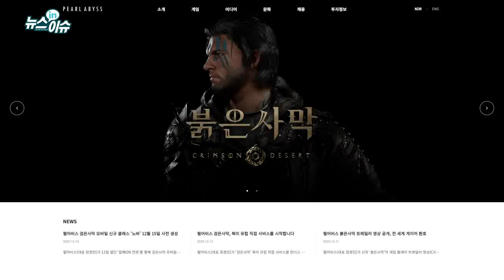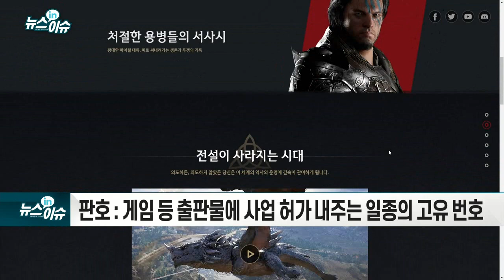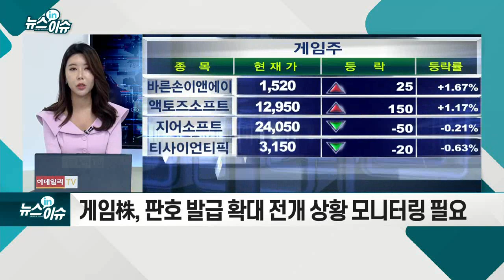中 게임 판호 재개… 게임주, 청신호 켜졌나?_뉴스IN이슈 (20210630)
펄어비스, 중국 판호 발급 소식에 전일 20%대 강세 마감
- 판호: 게임 등 출판물에 사업 허가 내주는 일종의 고유 번호
- 배틀그라운드 제작사 펄어비스 IPO 기대감도 한몫
- 中판호 발급 증가세지만… “과도한 긍정 전망 경계”
- 판호총량제 유지… 게임 내용 등 규제 적용
- 게임株, 판호 발급 확대 전개 상황 모니터링 필요
- 크래프톤, 8월 유가증권시장 상장 기대감